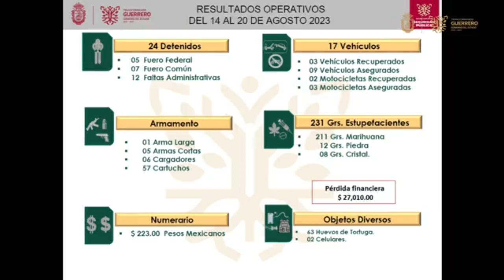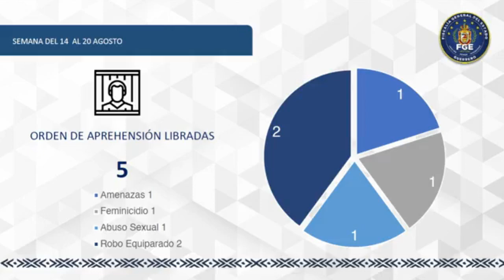RTGnoticias | Acciones y resultados positivos en materia de seguridad - 22 de agosto de 2023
El secretario de Seguridad Pública del Estado de Guerrero, Evelio Méndez, informó sobre los resultados obtenidos en el combate a actividades delictivas del 14 al 20 de agosto del presente año, destacando la detención de 24 individuos por diversos delitos, incluyendo delitos federales, comunes y faltas administrativas.